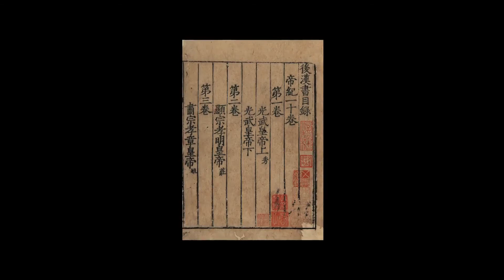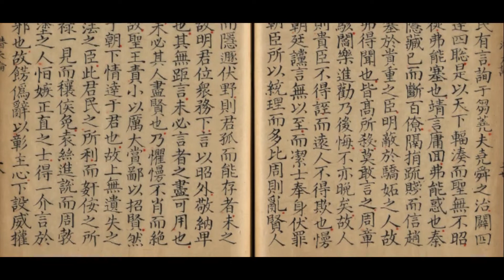【国图公开课】潜夫论——【微信公号：学习群】